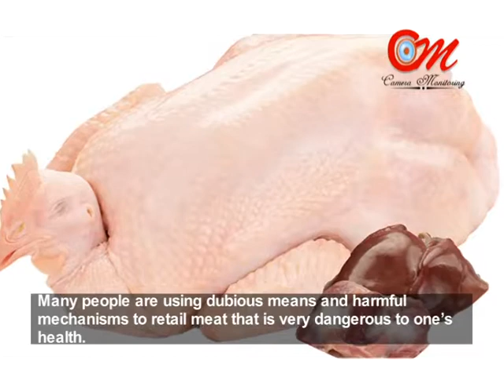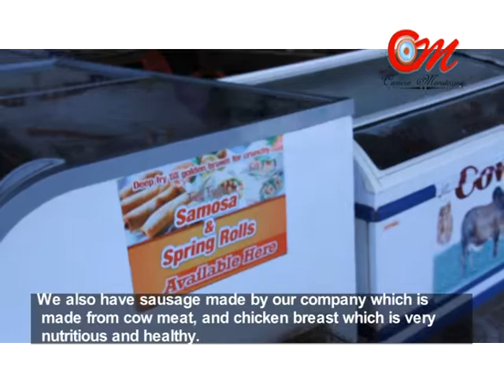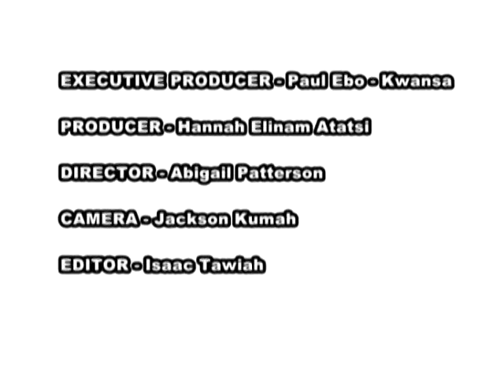THE NATIONS NUMBER 1 ABATTOIR J'FAMCO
CHRISTMAS COMMERCIAL ON  J'FAMCO/CM-TV